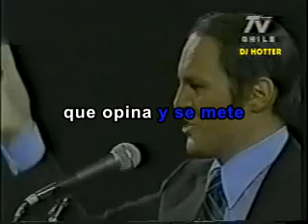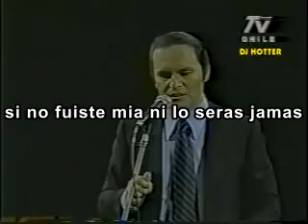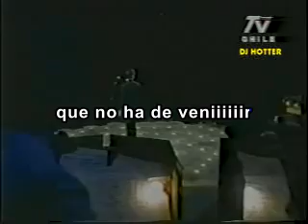LEONARDO FAVIO QUIERO APRENDER DE MEMORIA CON LETRA